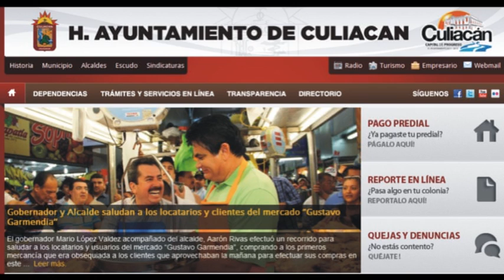NOCAUT ESPECTACULAR DEL "ZURDITO" SÁNCHEZ JR. VS FILIPINO RODEL MAYOR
Los Mochis, Sinaloa..-conservó el título Supermosca de la Federación Internacional de Boxeo (FIB), Juan Carlos Sánchez Jr. al aplicarle un espectacular nocaut al filipino Rodel Mayor en el noveno episodio en la velada boxística efectuada anoche en el Polideportivo Centenario.
El "Zurdito" Sánchez (15-1-0 con 8 kos) luchó desde el principio ante el agresivo boxeo del Rodel  pero poco a poco fue descifrando su estilo y al final sacó la mejor parte con un fuerte recto de zurda que mandó prácticamente fuera del ring al ex campeón mundial.
Mayol ( 31-6-0 con 22 kos), se puso difícil en los primeros rounds con un boxeo muy movido y una intensidad de golpeo que puso en aprietos al mochitense, incluso en el quinto capítulo mandó a Sánchez a la lona con un cruzado de zurda en cortito, pero el peleador de casa se levantó rápido .